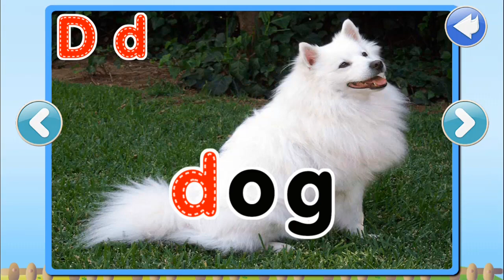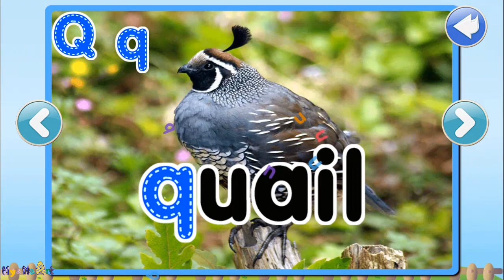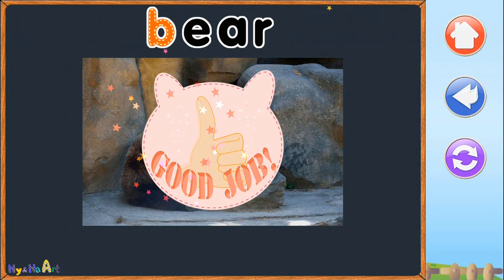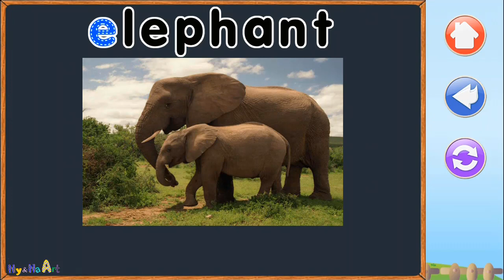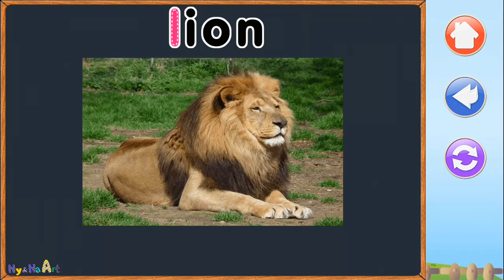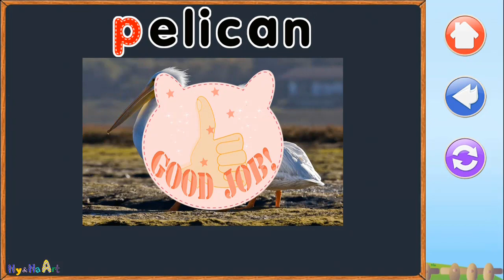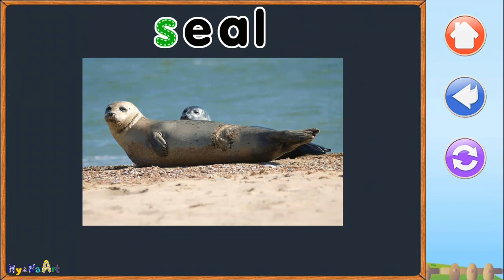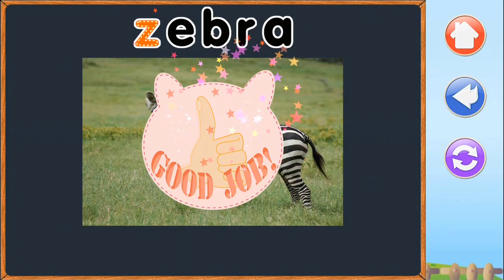ABC Animal Writing Words for Kids – 52 Real Animal Names and Sounds Learning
Follow all the ABC alphabet and find out about animals for kids.